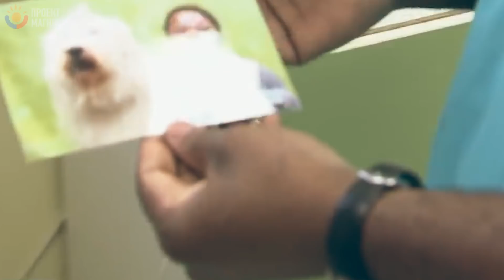12 ЛЕТНИЙ МАЛЬЧИК ТОЛСТЕЕТ РАДИ ОТЦА / ТРЕХЛЕТНИЙ РЕБЕНОК УХАЖИВАЕТ ЗА МАМОЙ.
Трехлетний мальчик ухаживает за мамой.
Врач из Твери спасает детей.
12 летний мальчик набирает вес ради отца.